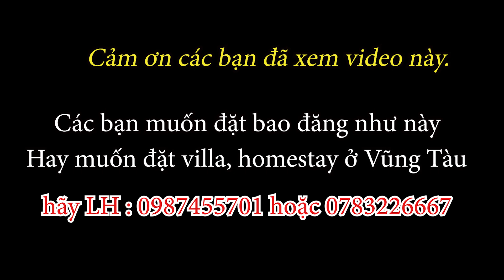bao đăng bắt cá ở vũng tàu - không thấy con cá nào... #403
Để đặt bao đăng và đặt chỗ ở villa homestay.
Để đảm bảo an toàn khi đi bắt cá, bạn cần mang dép này đi vào đăng để không đạp phải gai cá
Nếu bạn muốn bắt tôm tích sữa ở biển, hãy mua cây hút này để thuận tiện hơn